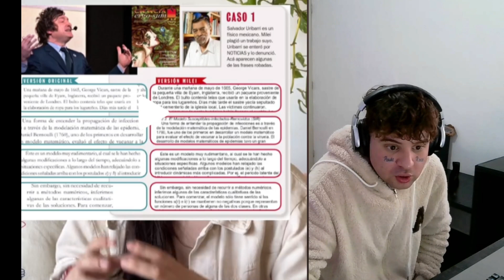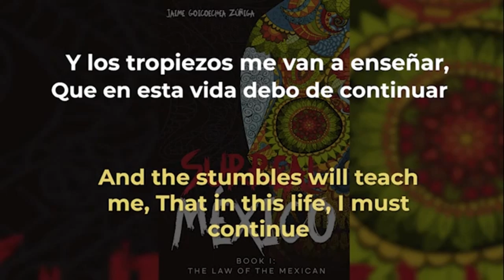MILEI ACUSADO DE PLAGIO POR CIENTIFICOS MEXICANOS "gana millones en sus libros plagiando "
milei
acusado
de
plagio
por
cientificos
mexicanos
gana
millones
por
en
sus
libros
por
plagiando